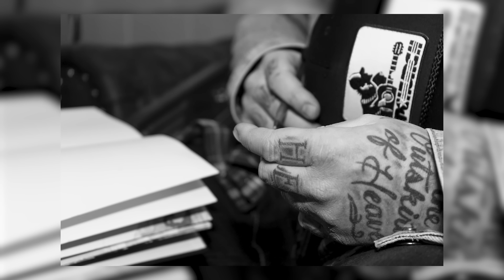Upchurch ft Brodnax "SUS" (Official Music Video)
Upchurch ft. Brodnax - SUS produced by Kalani on da beat.
Directed & Edited By ALuceVision
Pictures by Highstar Films & ALuceVision

SUS is off the Blue Gene's 2 album coming soon.